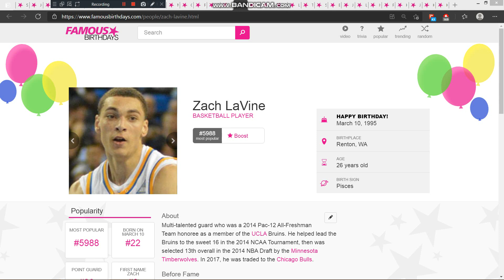Yesterday is Zach LaVine's 26th birthday. We wish him a pleasant birthday journey.